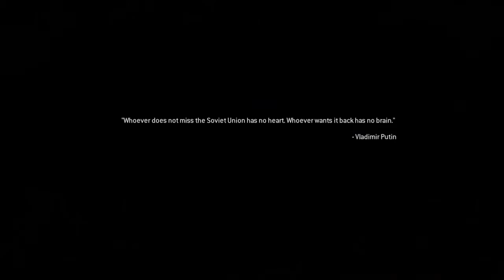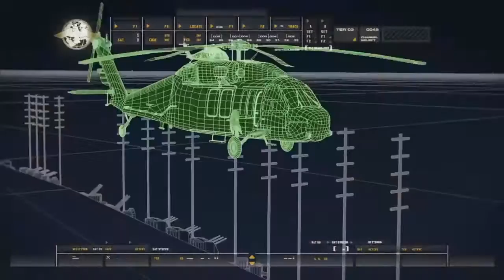Campaign Sunday 2 Modern Warfare Part 2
In this part my group attempts to save are Russian spy who has been captured, and meet up with a mercenary group who will attempt to help us save Nickoli (the spy) whilst conducting a raid on are enemies. I hope you guys enjoy.

SHAREfactory